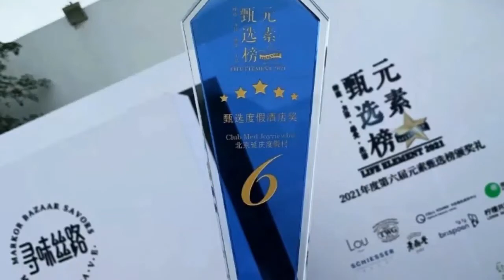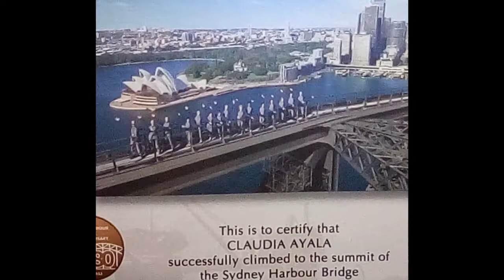Claudia Ayala 2 part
Claudia Ayala 2 parte alrededor del mundo